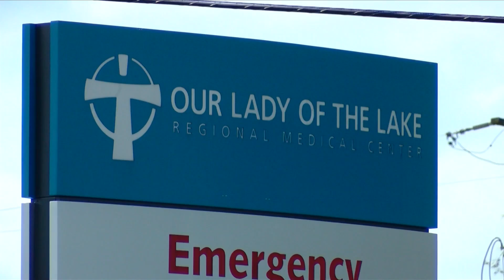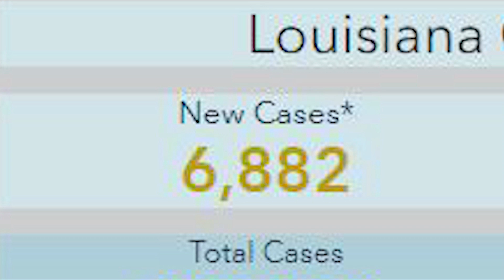FOX 5:30 01-06